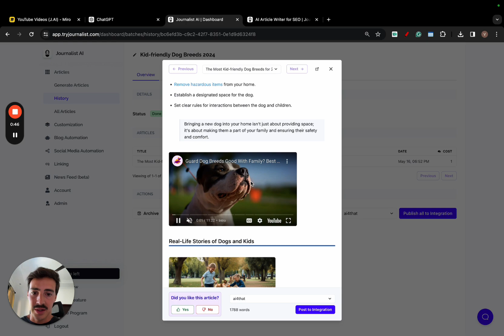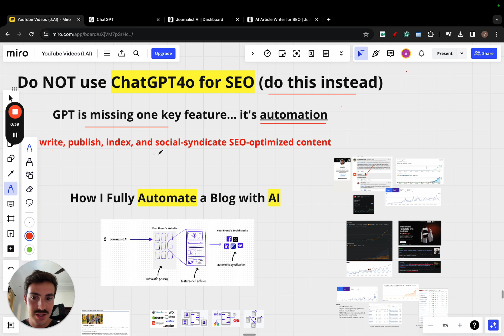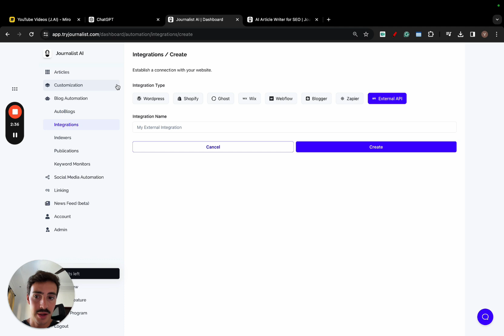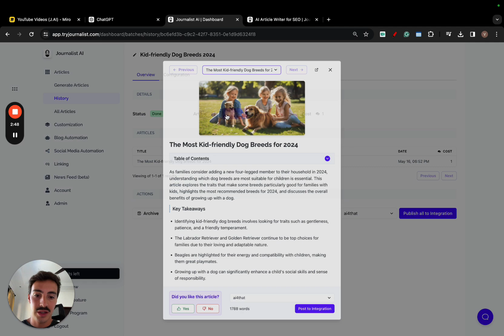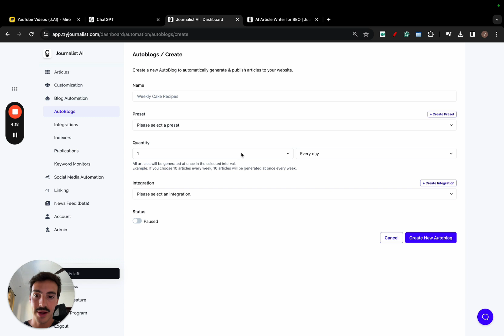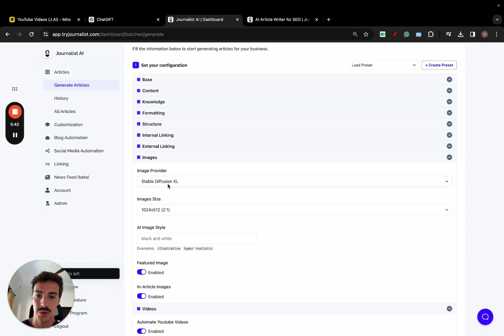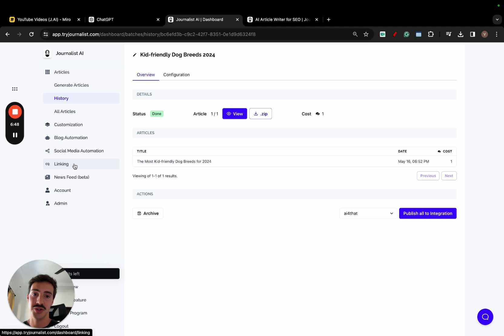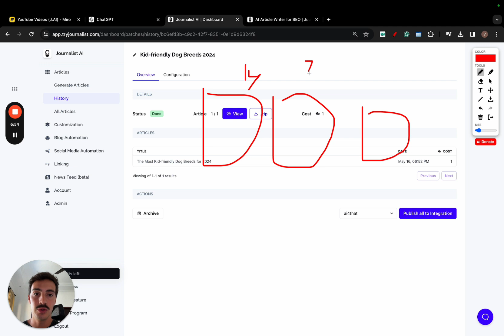Do NOT use GPT-4o for SEO (do this instead)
. Using ChatGPT-4o for SEO is a big mistake for 2 main reasons:

1. The content GPT-4o produces is subpar
2. GPT lacks automation

The reality is that generating SEO content with ChatGPT will create subpar content. Content without images, videos, links, and not well researched and written (as seen in the video).

Furthermore, with ChatGPT you can't automate blog post publishing, indexing and syndication.

With that said, you should be using a tool that automates both the generation, publishing, indexing and syndication for you...it's more than just a regular AI writer.

This tool is called 'Journalist AI' - it automates all your SEO and content marketing efforts with a couple of clicks. Use this ChatGPT-4o alternative for generating SEO-optimized articles and automating all your content marketing efforts.

Time Stamps:

0:00 ChatGPT-4o Vs. Journalist AI SEO Writer
0:42 Why you shouldn't use GPT-4o for SEO
1:07 SEO Case Studies from AI SEO
1:53 Automating SEO with AI Autoblogging
5:17 Don't use ChatGPT-4o for SEO
6:11 Automating SEO with "Journalist AI"